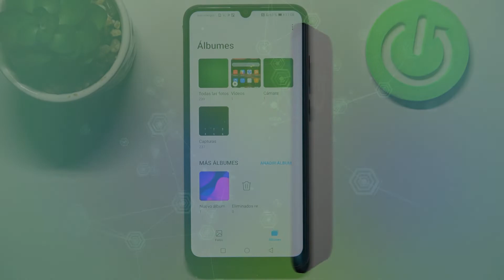Cómo ocultar fotos en HUAWEI Honor 9a - ocultar álbumes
En este tutorial vas a descubrir cómo esconder fotos y álbumes en tu celular HUAWEI Honor 9a. Quédate con nosotros para saber cómo ocultar cualquier foto de la galería en unos pocos pasos.

¿Cómo ocultar videos en HUAWEI Honor 9a? ¿Cómo ocultar fotos de la galería en HUAWEI Honor 9a? ¿Cómo esconder fotos en HUAWEI Honor 9a? ¿Cómo esconder álbumes en HUAWEI Honor 9a?